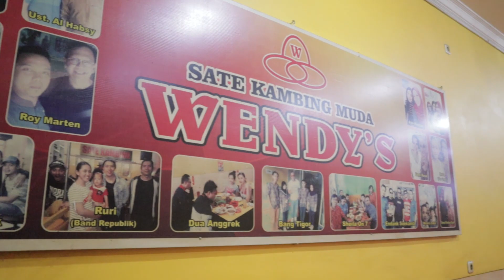SATU-SATUNYA SATE KAMBING MUDA TERENAK DI TEGAL!! DAGINGNYA EMPUK BANGET!! SATE KAMBING MENDO WENDYS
Salah satu kuliner enak dan legendaris di tegal adalah sate batibul daging kambing muda, dan banyak banget yang jualan sate kambing muda di tegal, tapi ada satu sate kambing unik yang legendaris, dan udah terkenal banget karena sejak tahun 1980 sampai sekarang amsih eksis dan masih rame namanya sate kambing Mendo Wendys

Yak kalian ga salah denger, sate kambing mendo wendys ini memang jualan sate kambing guys, bukan ayam goreng ya hehehe, dan sate ini bener bener pakai daging kambing muda yang biasa disebut sate kambing batibul, memang tegal terkenal banget sama sate batibul kambing muda guys

Dan Uniknya lagi, sate kambing mendo wendys ini udah sering banget di datengi pejabat besar dan artis jakarta, emang terkenal enak dan dagingnya empuk banget, makan disini bikin ketagihan, nah buat kalian yang penasaran sama rasa sate kambing mendo wendys ini bisa langsung nonton video kuliner ini sampe habis ya guys!!!
ATI-ATI NGILERRR

Oiya Jangan Lupa siapin makanan kalian biar kita bisa makan bareng guys, kalau menurut kalian video ini keren dan informatif,  Kalian bisa Support Channel PAKSIMAN dengan cara share video ini ke semua media sosial kalian, biar temen-temen kalian juga tau kalau ada makanan enak di channel PAKSIMAN

Dan kalau kalian suka sama videonya kalian bisa like video ini guys
Terimakasih Banyak
Host
Egaredo Paksi
Terimakasih sudah mau mampir di channel PAKSIMAN dan menonton video ini
Ada kritik atau saran? Bisa kalian tulis di kolom komentar di bawah

Cek Video Kuliner Keliling Indonesia by PAKSIMAN di:
Mau Tau Kegiatan Paksiman, Follow IG PAKSIMAN di
LOVE GOD
LOVE INDONESIA
WISDOM & JUSTICE
GBU ALL :D